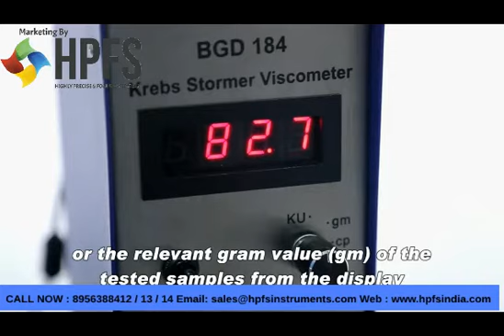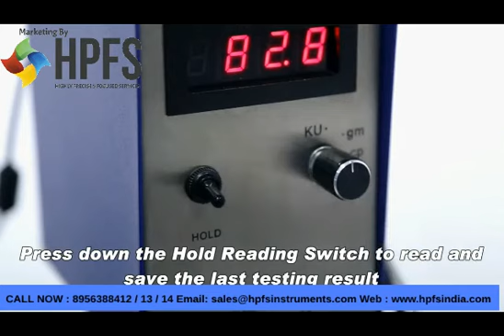BGD 184 - STORMER VISCOMETER (KERBS VISCOMETER)